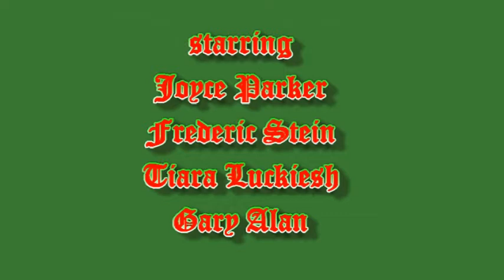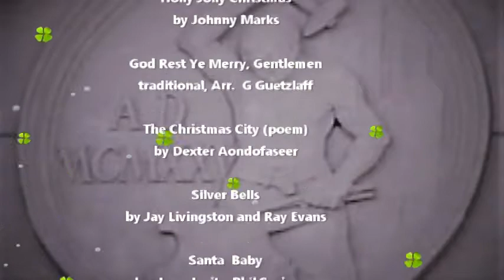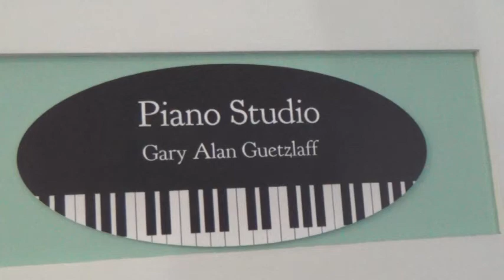2020 Christmas on KK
Our favorite part of the holidays at Music on KK (weekly community concert series from the past) in years past was the presentation of a variety show we called "Christmas on KK".  We recorded this 11-minute mini-show last week, and hope you enjoy it.

God bless us - Every One